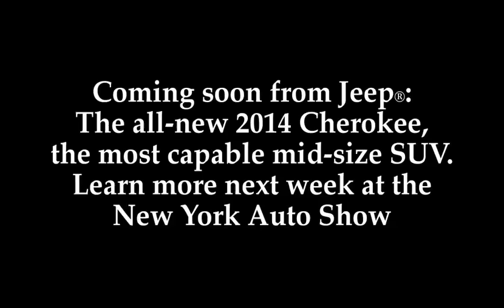Watch 2014 Jeep Cherokee Off Road POV Jeep EymvQFRwTrQ